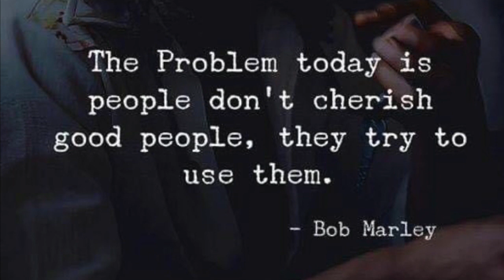Fat Man || FPV FreeStyle || Doktor Drone